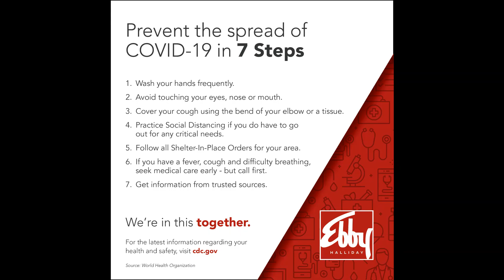9024 Silverdollar Trail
Updated and Beautiful 1-story home in Valley Ranch in highly sought after Coppell ISD. The welcoming entry opens to a spacious living and dining room with a fireplace and access to the kitchen for easy entertaining. Fresh paint and recently installed, luxury vinyl plank, flooring extends throughout the living spaces. Sun-filled kitchen with the latest colors and trends has stainless steel appliances, granite countertops, and adjacent open space with a second living area and cozy fireplace. The spa-like master bath features an updated over-sized shower with a skylight and dual vanity sinks. Peaceful and private backyard sanctuary is surrounded by cedar board on board privacy fence, in-ground pool, spa, and a private patio. Recently replaced the hot water heater and duct system. A great find!